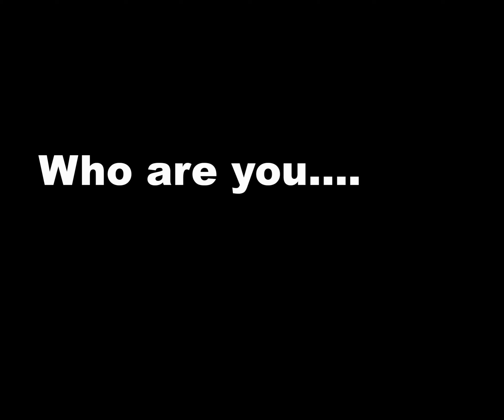"lovers" (Artfight animation)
I tried it for my mom she is great
Disney wants her back

characters belong to Brosleyboz

MUSIC

Uncover- Seulgi